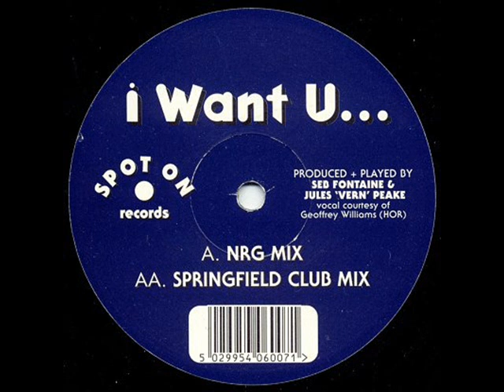Itchy & Scratchy - I Want U - For sale on vinyl @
Label: Spot On Records ‎-- SEB 007
Format: Vinyl, 12", 33 ⅓ RPM
Country: UK
Released: 1995
Genre: Electronic
Style: House

A  I Want U... (NRG Mix)
AA  I Want U... (Springfield Club Mix)